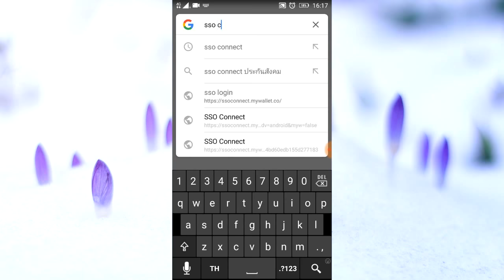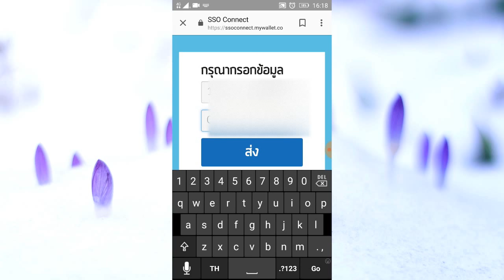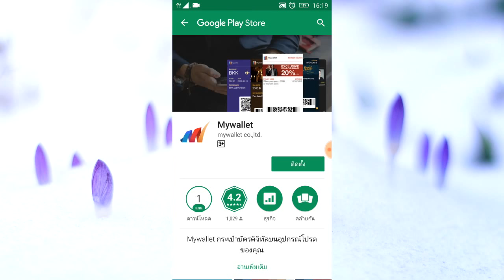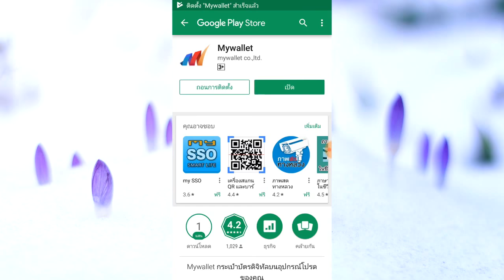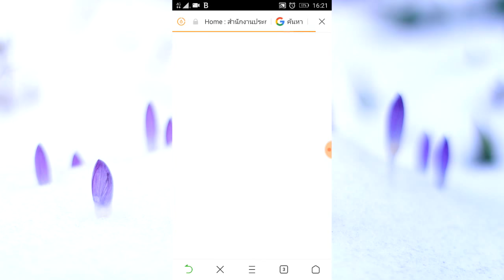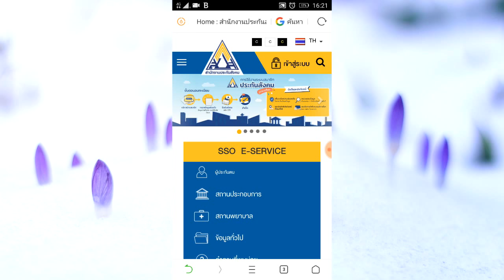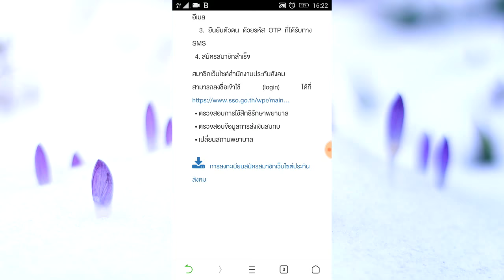เช็คเงินสะสมประกันสังคม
สำหรับท่านที่เป็นวัยทำงานไม่ว่าจะเริ่มงานใหม่ หรือว่าทำงานมานานแล้ว หลายคนก็อยากเช็คประกันสังคมของตัวเอง วงเงินที่เราส่งส่วนนึงถือเป็นเงินเก็บเรา ไม่ใช่ไม่ใช่ถือว่าสิ เป็นเงินเก็บเรา ที่เอาไว้ใช้เมื่อยามเกษียณ ดังนั้น หลายหลายท่าน ก็อยากจะทราบว่า เงินเก็บของเราสะสมไว้ได้กี่บาทแล้ววันนี้ ผมไอนาย จะพามารู้จักกับ Application ที่จะช่วยให้คุณเช็คยอดเงินสะสมได้อย่างง่ายดายเพียงแค่ 3 ขั้นตอนเท่านั้น ท่านก็จะทราบและสามารถตรวจสอบเองได้ทุกเดือน
เงินสะสมประกันสังคม
ตรวจสอบเงินสะสมประกันสังคม
แอพพลิเคชั่นเช็คเงินประกันสังคม
เช็คเงินประกันสังคมผ่านมือถือ